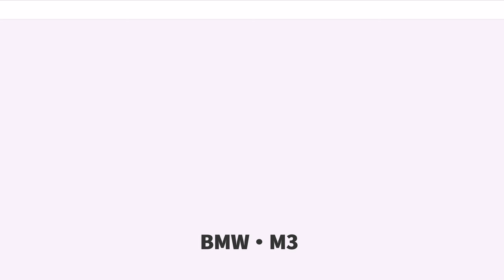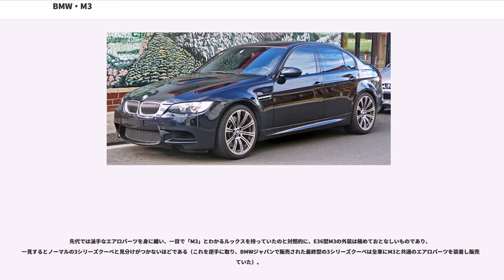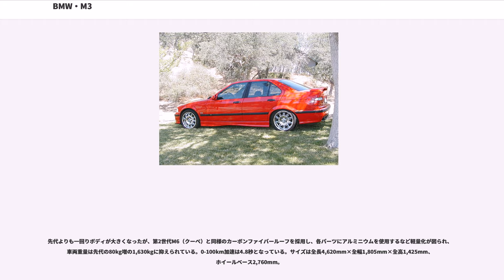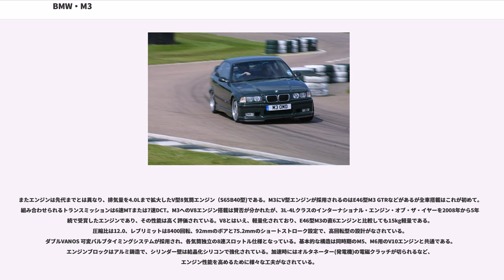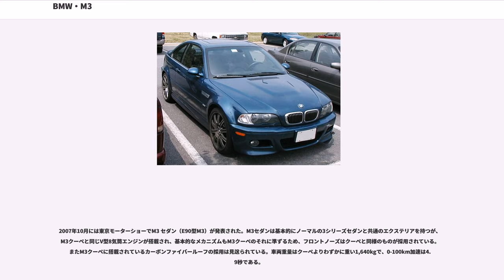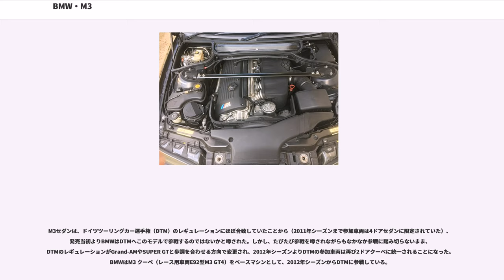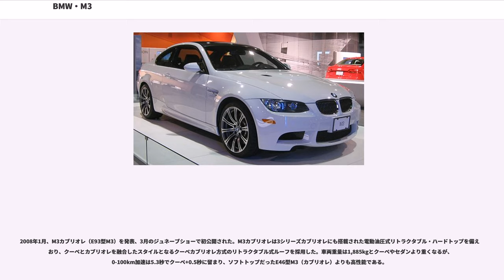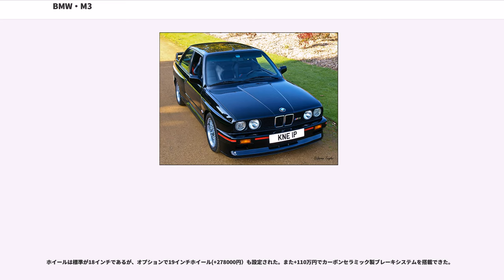BMW・M3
M3（エムスリー）はドイツの自動車メーカー・BMWが製造・販売しているスポーツセダンである。開発はBMWのレース部門、モータースポーツ関連研究開発子会社であるBMW Mによって行われる。

同車は3シリーズをベースにBMW Mがチューニングした高性能スポーツモデル（兼ツーリングカーレース用ベース車両モデル）として生産される。

初代（E30型M3）はツーリングカーレースに出場するためのベース車両として製造された。

ドイツ本国で1985年に発表。

エンジンはM1、M635CSiなどに搭載されたM88型DOHCエンジン3.5L直列6気筒エンジンを2気筒を切り取ってつくられた2.3L直列4気筒エンジンで、それにZF製ノーマルパターンもしくはゲトラグ製レーシングパターンの5速MTが組み合わせられている。

E30型M3で特筆すべき点は、レース界の血統が息づいていることである。これは当時ラリー、ツーリングカーレースなどで台頭してきたプロドライブやシュニッツァーへのBMWからの回答とも言える。レースに勝つために設計されたM3は彼らの期待に応え、欧州各地のツーリングカー選手権で数多くのタイトルを獲得した。BMWがM3を販売した理由は、第一にグループAレースへのホモロゲーション取得のためであったが、もう一つの理由として、同じくグループAレースへのホモロゲーション取得のため1983年に登場したスポーツセダン、メルセデス・ベンツ190E 2.3-16への対抗意識があった。M3と190E 2.3-16は1980年代後期から1990年代初頭にかけて、ドイツツーリングカー選手権（DTM）において両者一歩も譲らない激闘を繰り広げた。

E30型M3は、BMW 3シリーズ（2ドアセダン）をベースとしながらもボディ剛性や空力性能を高めるため大幅な変更をしている。ベース車では「箱車」同然だったボディはワイドトレッドを確保し、よりサイズの大きなホイールを装着するためにブリスターフェンダーを採用し、結果、ボディパネルで標準型3シリーズと共用するのはボンネットとサンルーフパネルのみとなった。E30型M3ではホイールベアリングとフロントブレーキキャリパーを上級の5シリーズ（E28型）と共用しており、標準型の3倍ものキャスター角がつけられている。このためホイールは標準型の4穴・PCD100タイプから5穴・PCD120タイプを採用している。その他、空力改善のためCピラーやリヤウインドウ角度が見直され、トランクをハイデッキ化し、大型のリアウイングなどを標準装備としている。

1987年からBMW JAPANを通じて日本にも正規輸入された。日本での価格は658万円。日本、イギリスをはじめとする他の左側通行を採用する国でも左ハンドル車のみが販売され、右ハンドルモデルはオーストラリア仕様のみ存在した。

1990年、生産終了。

"以下の車両は日本への正規輸入はされていない"

初代の生産が終了した1990年以降、M3はラインナップから消えていたが、新たにE36をベースとするM3が1992年に発表される。初代とは異なり、3.0LのS50B30型直列6気筒エンジンを搭載した。
当初は2ドアクーペのみの設定であったが、1994年より4ドアセダン（Limousine）とカブリオレが追加される。4ドアモデルは1995年から1998年までベースモデルのフルモデルチェンジに伴う生産休止をしていたM5サルーンの代替モデルとしての役割も与えられていた。

先代では派手なエアロパーツを身に纏い、一目で「M3」とわかるルックスを持っていたのと対照的に、E36型M3の外装は極めておとなしいものであり、一見するとノーマルの3シリーズクーペと見分けがつかないほどである（これを逆手に取り、BMWジャパンで販売された最終型の3シリーズクーペは全車にM3と共通のエアロパーツを装着し販売していた）。

1995年、クーペとセダンがマイナーチェンジ。新たに3.2LのS50B32型直列6気筒エンジンを搭載し、100PS/Lを超える321PSを達成。トランスミッションも6速となる。同時に前後のウインカーレンズがホワイト化された。なお、カブリオレは1996年に3.2L化される。

1997年、トランスミッションに6速SMG（セミAT）を追加。SMGはBMWがF1で培った技術をフィードバックしたトランスミッション。市販車種への搭載はM3Cが...